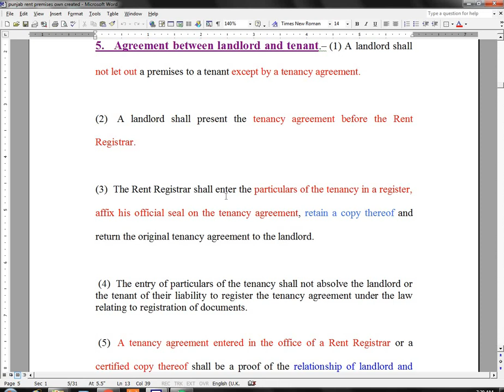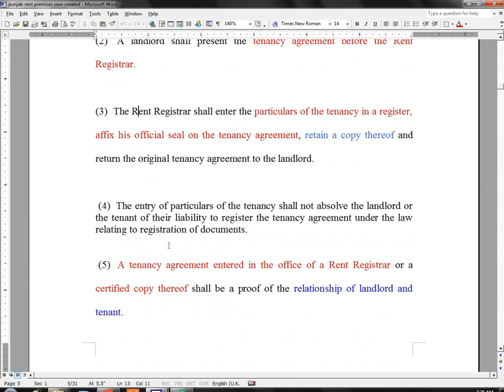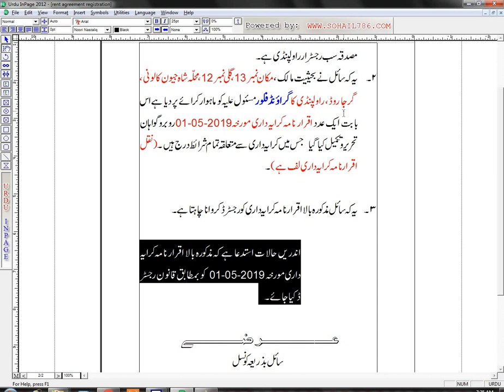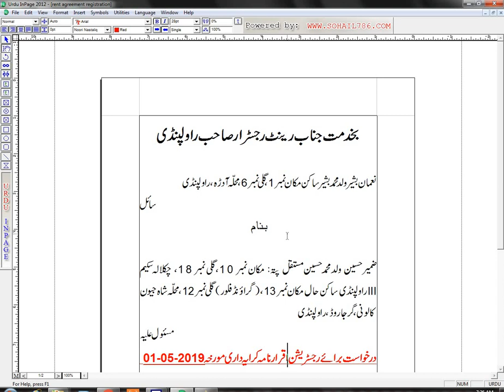How to Draft application for registration of tenancy agreement in Urdu/Hindi (Pakistan)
If the owner, let out his property on rent to a tenant, he must execute a rent agreement and also to register it with Rent Registrar, otherwise, he may have to face difficulties and he also have to bear penalty @ 10% on annual rent, if he files Eviction Petition against tenant for his eviction. So Get your tenancy/rent agreement registered to avoid such difficulties. See who to write application for registration of tenancy agreement. Iqrar nama kiraya dari ko Rent Registrar k pas registered krwane k liye application kese draft ki jati hai..